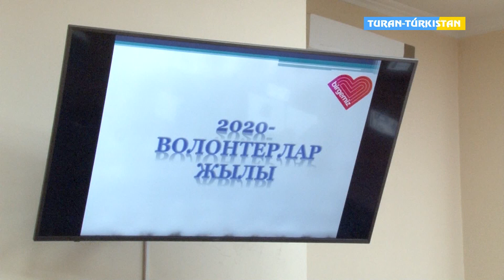Бейнеқор2020_Қала әкімдігінің апталық мәжілісі өтті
Тұран Түркістан Ақпарат Қала әкімдігінің апталық мәжілісі өтті